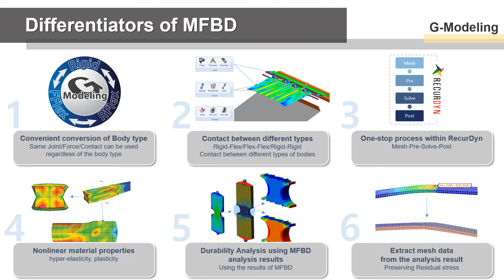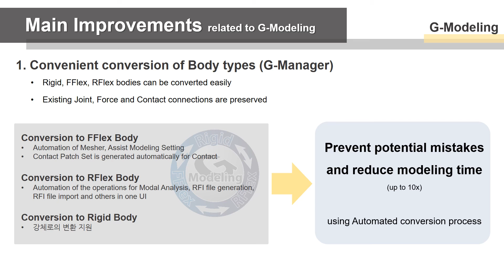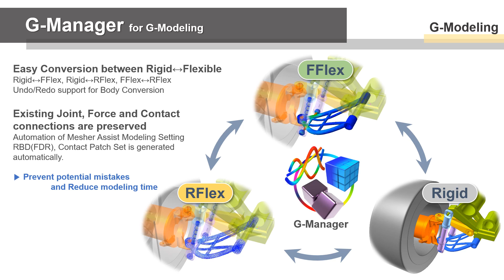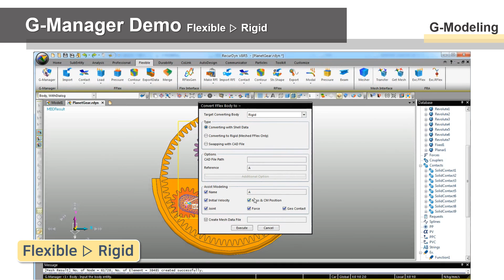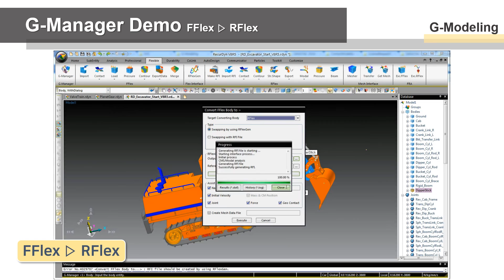Introducing RecurDyn G-Modeling Technology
G-Modeling is Generalized Modeling. It is a revolutionary technology to increase the efficiency and productivity of Multi-Flexible-Body Dynamics (MFBD) in RecurDyn. G-Modeling automates the conversion of bodies from rigid to flexible or from flexible to rigid. This allows the analyst to create a model of a system assembly without concern for whether a body should be modeled as rigid or flexible. The G-Modeling tools in RecurDyn convert a body from one type to another while preserving the joints, force elements, and contact elements on the body. G-Modeling invokes the built-in mesher and eigensolver to convert rigid bodies to flexible bodies, and it can convert a mesh or modal body into a rigid body as well. Through G-Modeling, the usefulness of a single system assembly model increases significantly, improving modeling efficiency and productivity of MFBD analyses.

The analyst can develop a single model that can be used for multiple purposes by quickly converting bodies from one type to another. For example, a model can be created using all rigid bodies to test overall system behavior with minimum computation time. Then using G-Modeling, the analyst can convert a body into a flexible body to so that the same model can be used to predict the fatigue life of that body. RecurDyn contains a large number of powerful G-Modeling GUI tools to aid the analyst in altering the model for various needs.